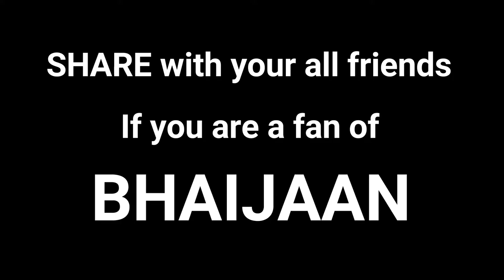Salman Khan Aaye Ghar | Nusta Funny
Two brothers,
True fans of salman khan fighting for coke.
Then both bro's are entering into salman khan's role.
"aaj kuch tufani karte hai!"